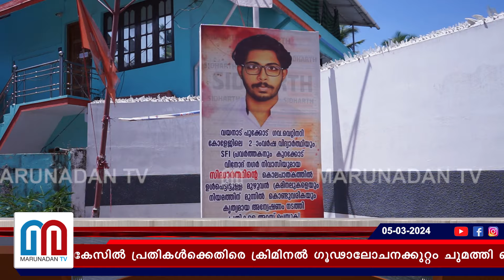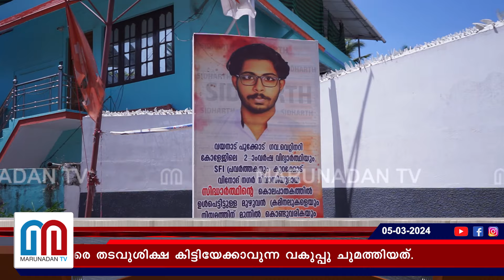സിദ്ധാർത്ഥന്റെ മരണത്തിൽ പ്രതികൾക്കെതിരെ ക്രിമിനൽ ഗൂഢാലോചനക്കുറ്റം ചുമത്തി പോലീസ് I Sidharthan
ജെ.എസ്.സിദ്ധാർഥൻ കേസിൽ പ്രതികൾക്കെതിരെ ക്രിമിനൽ ഗൂഢാലോചനക്കുറ്റം ചുമത്തി പൊലീസ്. വീട്ടിലേക്കു പോയ സിദ്ധാർഥനെ കൃത്യമായ ആസൂത്രണത്തിനൊടുവിൽ പൂക്കോട് ക്യാംപസിലേക്കു വിളിച്ചുവരുത്തിയതിനടക്കം തെളിവു ലഭിച്ചതിന്റെ അടിസ്ഥാനത്തിലാണ് കുറഞ്ഞതു 2 വർഷം വരെ തടവുശിക്ഷ കിട്ടിയേക്കാവുന്ന വകുപ്പു ചുമത്തിയത്.